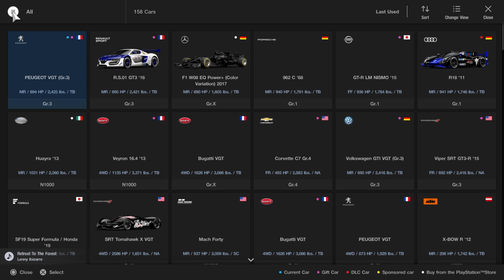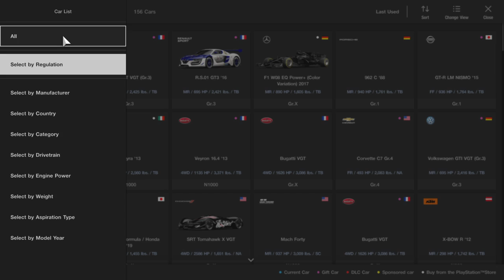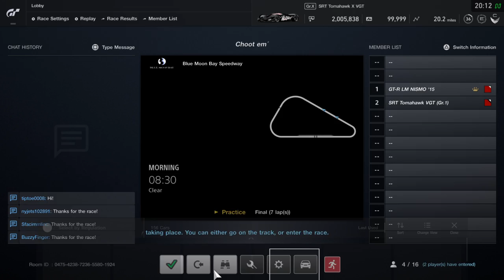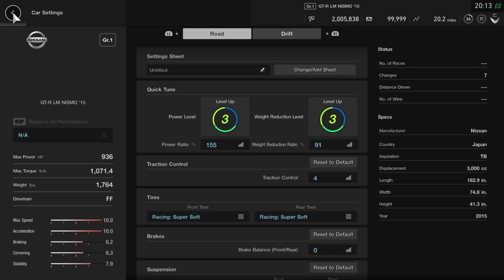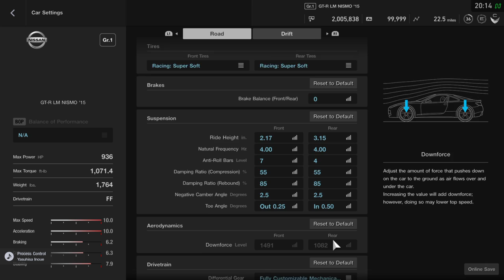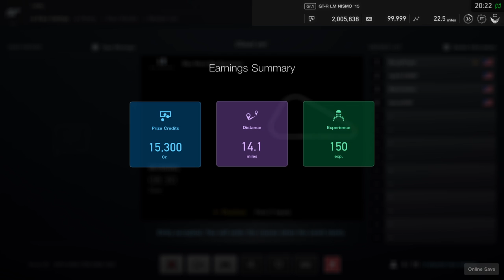Gran Turismo®SPORT_20190503202226